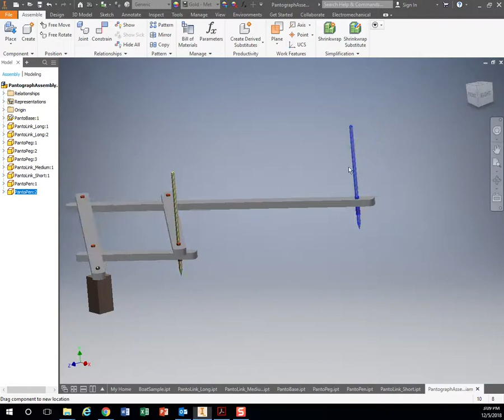Inventor Scissor Links - Pantograph